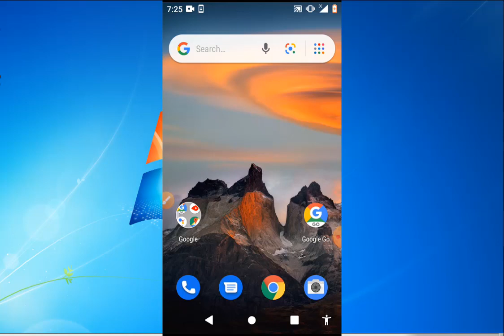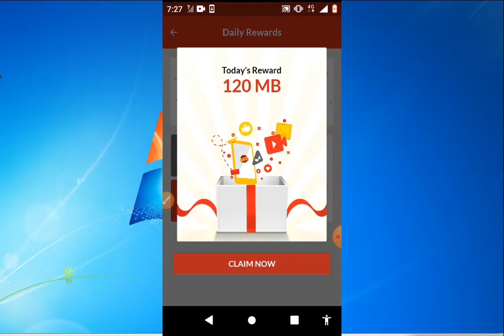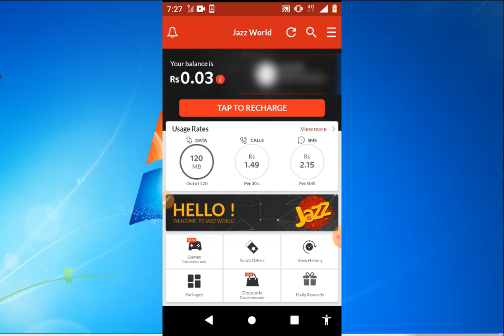Jazz Pa Pori Zindagi Free Internet 2020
Hi friends, is video m m apko free internet ke bari m betaioga, agar ap video pori dekhtiho to ap pori Zindagi free internet astmal kar seko GI.

LINKS